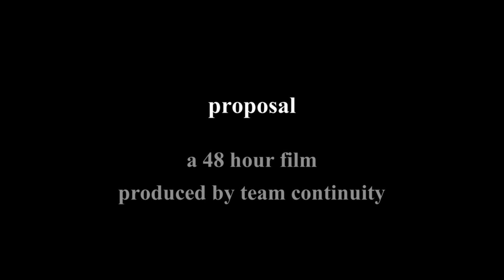"proposal" Trailer 48HFP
The trailer for Team Continuity's entry into this year's 48 Hour Film Project.